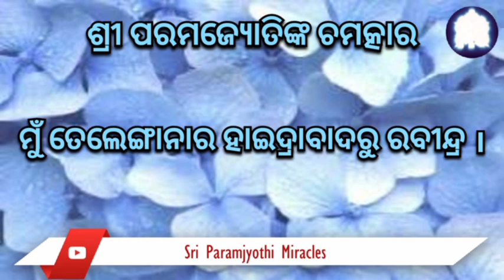ଶ୍ରୀ ପରମଜ୍ୟୋତିଙ୍କ କୃପାରୁ ଅନେକ ସୁଯୋଗ ସୃଷ୍ଟି ହେଲା, ଏବଂ ଧନ ପ୍ରବାହିତ ହେବାକୁ ଲାଗିଲା।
ହେ ପରମଜ୍ୟୋତି, ମୋର ଅନୁଭୁତି ଏବଂ ସ୍ଥିତି ବାଣ୍ଟିବାକୁ ମୋତେ ଏହି ସୁଯୋଗ ପ୍ରଦାନ କରିଥିବାରୁ ଆପଣଙ୍କୁ ଅଶେଷ କୋଟି ଧନ୍ୟବାଦ। ପ୍ରତ୍ୟେକ ଦର୍ଶନ ପରେ, ମୋର ସ୍ଵାସ୍ଥ୍ୟରେ ଉନ୍ନତି ଘଟିଲା। ପ୍ରଥମ ବ୍ୟକ୍ତିଗତ ଦର୍ଶନ ସମୟରେ ମୁଁ ଏକ ସୁସ୍ଥ ସନ୍ତାନ ପ୍ରାପ୍ତ କରିବି ବୋଲି ଆପଣ ମୋତେ ଏକ ବରଦାନ ପ୍ରଦାନ କଲେ ଏବଂ ସଠିକ୍ ଡାକ୍ତର ଚୟନ କରିବାକୁ ନିର୍ଦ୍ଦେଶ ଦେଲେ। ଏହାପରେ ଆପଣ ମୋତେ ମୋର ଆର୍ଥିକ ଲକ୍ଷ୍ୟକୁ ସୁଦୃଢ କରିବା ପାଇଁ ମାର୍ଗଦର୍ଶନ ଦେଲେ। ଅପ୍ରତ୍ୟାଶିତ ଭାବରେ ଅନେକ ସୁଯୋଗ ସୃଷ୍ଟି ହେଲା ଏବଂ ଧନ ପ୍ରବାହିତ ହେବାକୁ ଲାଗିଲା। ମୋର ଆନ୍ତରିକ ଦୁନିଆଁ ଅବିଶ୍ଵସନୀୟ ଭାବରେ ଅତି ସୁନ୍ଦର ହୋଇଯାଇଛି ଏବଂ ସବୁ କିଛି ସ୍ଵୟଂଚାଳିତ ଭାବରେ ଅତିଶୀଘ୍ର ଘଟୁଛି। ମୁଁ ଆପଣଙ୍କ ନିକଟରେ ଅତ୍ୟନ୍ତ କୃତଜ୍ଞ। ଆପଣଙ୍କ ଦିବ୍ୟ ଚରଣ କମଳରେ ମୁଁ ଚିର ଆଶ୍ରିତ ହୋଇ ରହିବି।